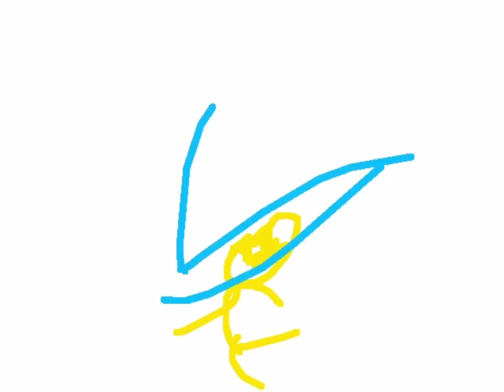The showdown part II